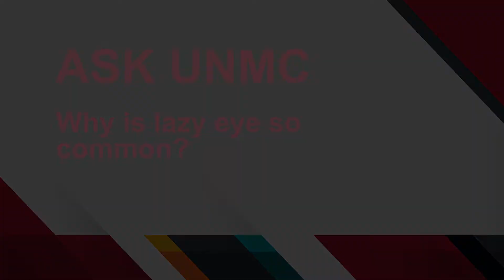ASK UNMC! Why is lazy eye so common?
Donny Suh, M.D., UNMC College of Medicine